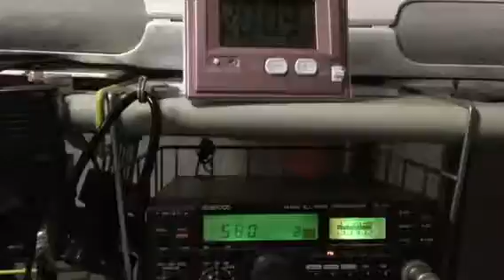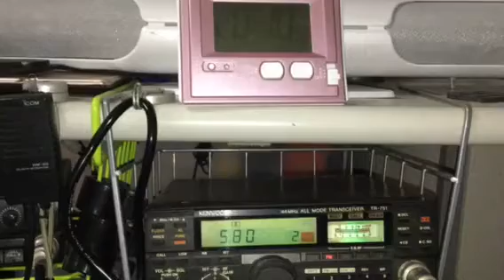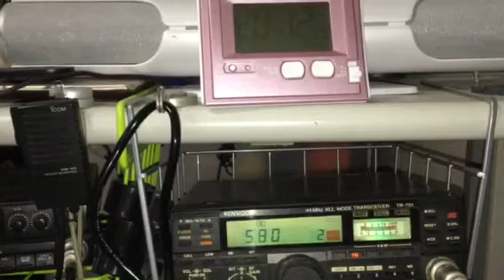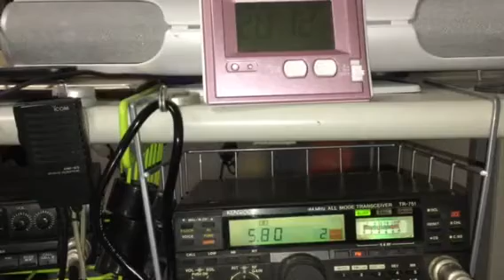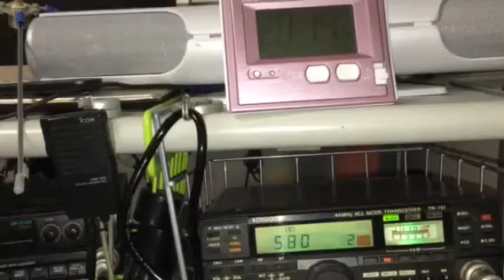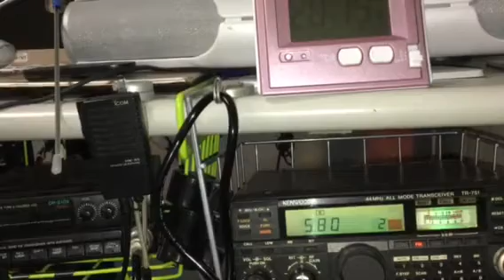ARISS School Contact 兵庫県神戸市立平野中学校 8N370H 28Mar 2016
2016年3月28日　兵庫県神戸市立平野中学校で行われたARISS School Contact、ISS 国際宇宙ステーションとの交信です。

宇宙からの音声のみです。

受信地：　福岡市南区